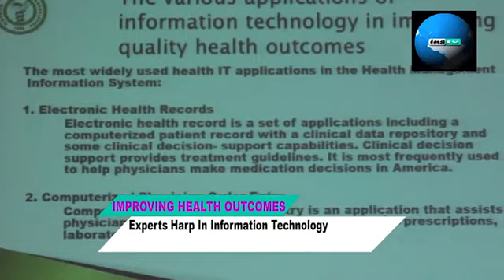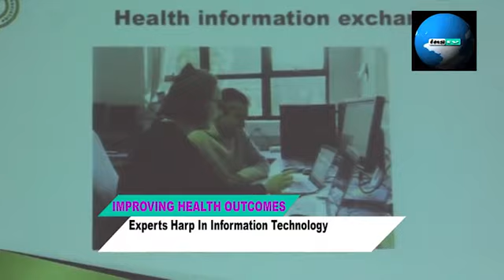HOW TO IMPROVE HEALTH OUTCOMES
HOW TO IMPROVE HEALTH OUTCOMES IN NIGERIA